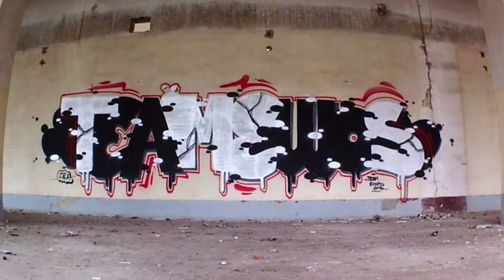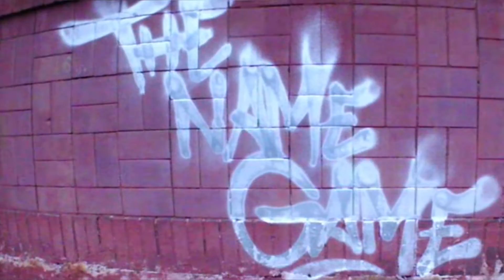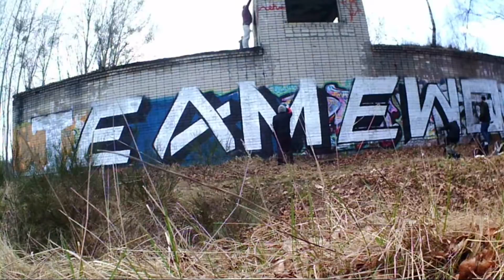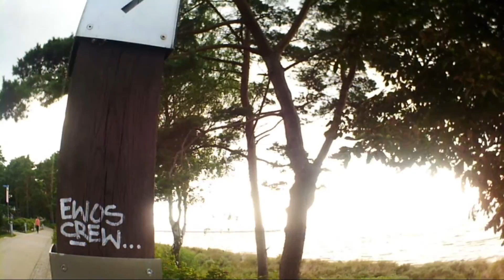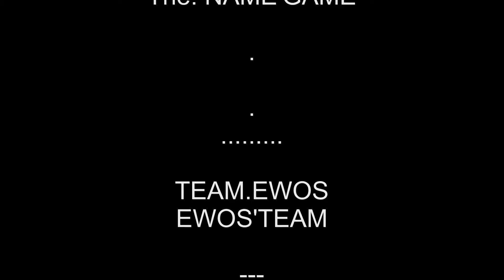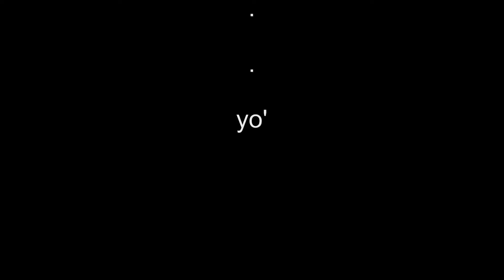The Name'Game - The Ewos'Team (Movie)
The. EWOS .Team
The. Name Game
The. Movie
'Hauptsache Chrome & Bier.
Graffiti.